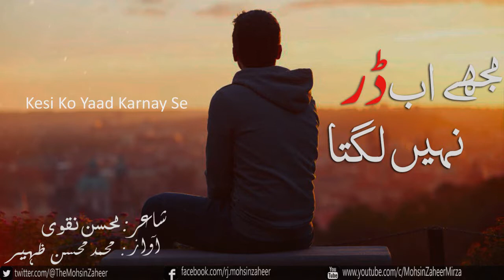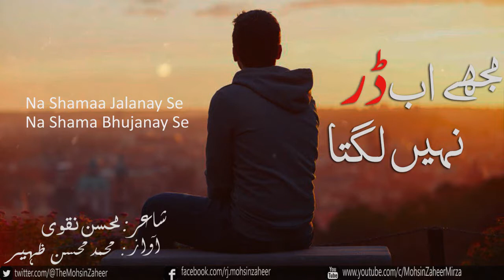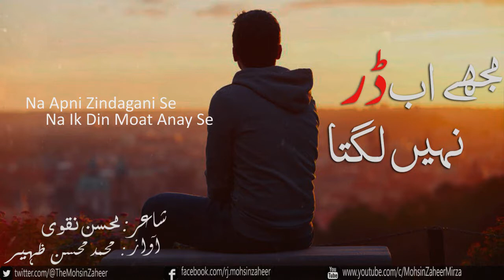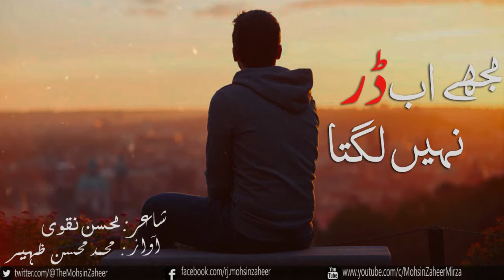Mujhe Ab Dar Nahi Lagta | Mohsin Naqvi | Sad Urdu Poetry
A beautiful writing by the legendary Mohsin Naqvi and a humble try of narration from my side.

Your feedback and suggestions are most welcomed.

Please suggest your favorite poetry if you want it to be narrated in my voice.